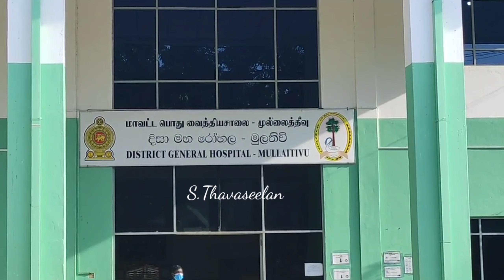தமது கணவனின் உடலை வழங்காமைக்கு முல்லைத்தீவு மாவட்ட மருத்துவமனை நிர்வாகம் மீது பொலிசில் முறைப்பாடு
body change issue mullaitivu